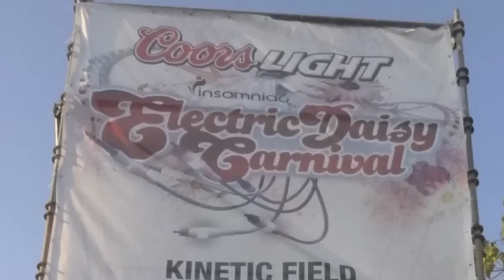Electric Daisy Carnival Puerto Rico 2011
Un Resumen del Insomniac/Coors Light Electric Daisy Carnival Puerto Rico 2011. 27 de agosto de 2011.

A Summary of the Insomniac/Coors Light Electric Daisy Carnival Puerto Rico 2011. Un Resumen del Insomniac/Coors Light Electric Daisy Carnival Puerto Rico 2011. August 27, 2011.